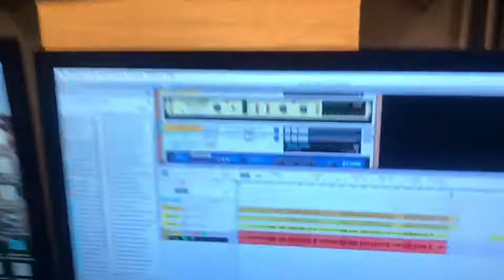James Arthur - Say you won't let go (cover Martijn Potman)